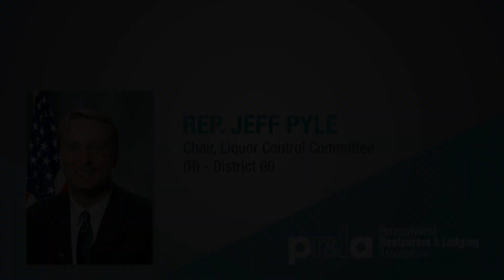Legislator Spotlight: Jeff Pyle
PRLA's Legislator Spotlights give us a glimpse behind the faces that make up our state's legislature. In this edition, meet Representative Jeff Pyle from District 60, current chair of the House Liquor Control Committee.